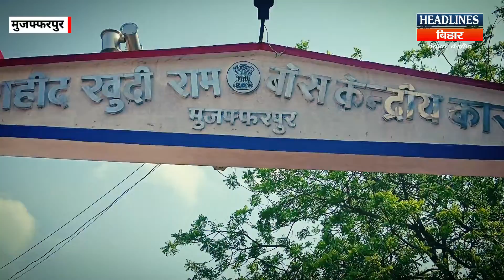स्वतंत्रता दिवस पर मुजफ्फरपुर जेल से इतने कैदी रिहा | Headlines Bihar